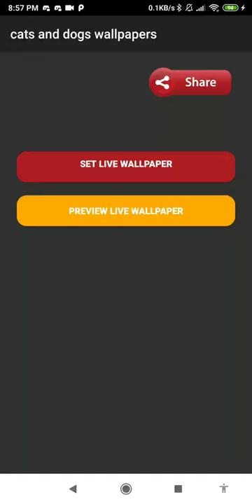cat and dog wallpaper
this application is best friend wallpaper

set this cat and dog wallpaper as your personalization to decorate your phone. purchase and get this best friend wallpaper from our store page. you can also get other live wallpaper in case you don’t find this lwp for you.

we have the best cute black cat wallpaper for you. do not forget, we had a vast lwp collection for your smart phone so, check the breathtaking image for your smartphone background, and you will fall in love with your mobile phone again because of this funny dog wallpaper.

in this video wallpaper you can see the subtle animation of cute cat and dog wallpaper. you can see this best friendship from two different animal species between a cat and a dog. this giving a sensation of having real friend on your phone. indeed a very amazing cat and dog best friend wallpaper.

some dogs do fine living with cats, others simply cannot live safely with felines. sometimes, a dog can live with certain cats depending on their age, temperament and activity level, but not others. this is indeed one of the best black cat wallpaper.

even if your dog has successfully lived with cats in the past, it is important to remember that each dog and each cat is an individual and therefore each introduction is different. spice up your phone with this friendship wallpaper.

if your dog is too fixated on the cat, you can try desensitization, the goal of which is to reduce your dog’s reaction to the cat by gradually increasing her exposure to him. go get this cute dog wallpaper.

put the cat in a room with a tall baby gate across the door. the room you choose should be one the dog cannot access and doesn’t need to access. the idea is to separate them and only allow them to view each other during specific times. witness this cute animal wallpapers.

feature:
- no ads.
- cat and dog background for your phone.
- includes video live wallpaper.
- 1080p motion background compatible with 99% mobile devices.
- animated background.